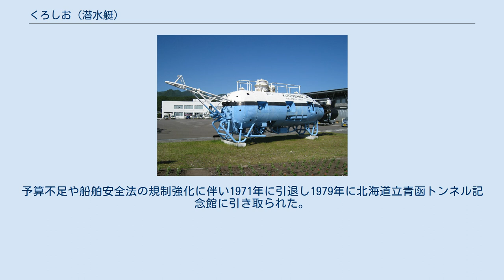くろしお (潜水艇)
くろしおは、北海道大学水産学部が所有していた有人小型潜水調査船。
総潜航回数は729回。
 1949年に北海道大学水産学部の井上直一が中谷宇吉郎からの潜水調査のアドバイスをきっかけに潜水装置保有の構想を提唱し、前後して渋沢敬三ら政財界の大物らで後援会を組織し約600万円の建造費を調達し旧日本海軍で潜水艦設計を手掛けていた緒明亮乍の設計により1951年に竣工。
日本初の学術調査目的で建造された潜水艇となった。
船体は酸化鉄2回塗りの上表面は海中生物への影響を与えない濃紺色とし、海上の母船「おしょろ丸」との間に電源供給と通信用のケーブルで結ぶ形式で、水深200メートル程度の大陸棚の漁場調査を目的に10時間以上の潜水を可能とし井上が建造を主導し自ら操縦を行い381回の潜水調査を行った。
本船が採用したアンビリカルケーブル方式は現代でも世界の無人潜水探査機に採用されている。
 1960年には耐圧殻を転用して大改造を行い自航式の「くろしお2号」として竣工、給電ケーブルを200mから600mに延長、安定した岩石サンプルの採取が可能なボーリング機を搭載し、348回の潜水調査を実施。
予算不足や船舶安全法の規制強化に伴い1971年に引退し1979年に北海道立青函トンネル記念館に引き取られた。